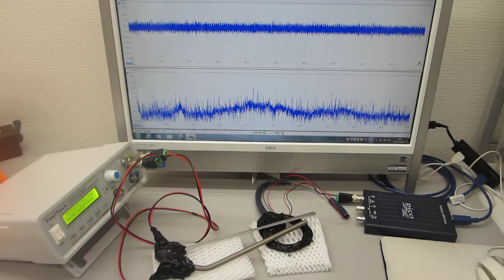超音波伝搬実験（表面弾性波の相互作用）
この動画は

　１）超音波の非線形現象（高次の高調波の発生現象）と、
　２）各種洗浄液による超音波伝搬状態の変化に関する解析
　３）流水式超音波の効果について超音波の効果を解析
　４）超音波が部品表面を伝搬する状態変化による検査技術の開発
　５）超音波伝搬現象に関する、キャビテーションと音響流の分類
　６）線材の音響特性を利用した超音波発振制御技術開発
　７）超音波発振（スイープ発振・パルス発振）システムの開発
　８）シャノンのジャグリング定理を応用した
　９）洗浄カゴ・トレイの相互作用を利用した超音波洗浄技術開発
１０）新しい超音波伝搬用具の開発（例　チタン製ストローの利用）

１）時系列データに関して、

２）超音波発振による、発振部が発振による影響を

３）発振と対象物（洗浄物、洗浄液、水槽・・）の相互作用を

４）超音波の利用（洗浄・加工・攪拌・・）に関して